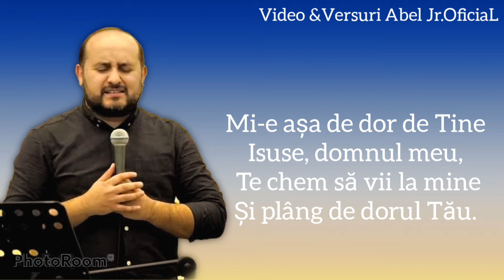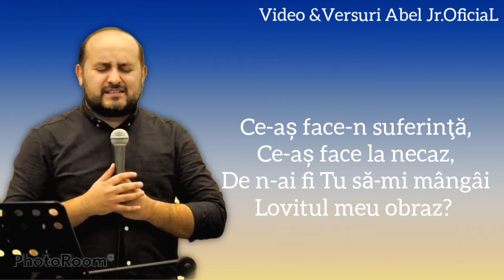Biji din Barbulesti| ✔ MIE ASA DE DOR DE TINE (Video Official 2021)